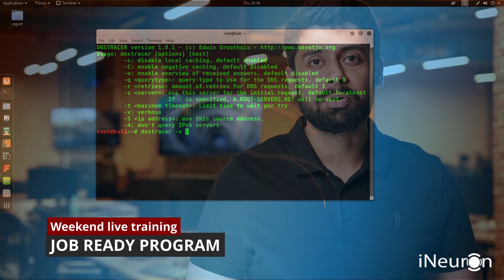Book your seat for Cyber Security Masters Certification | ISO 27001 | by@iNeuroniNtelligence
- Boost your career with this very comprehensive Cyber Security Master program.
-  1:1 Personalized Mentorship
- Live Teaching by Instructors
- Doubt Clearing through mail and skype support team
- Interview Preparation
- Resume Building